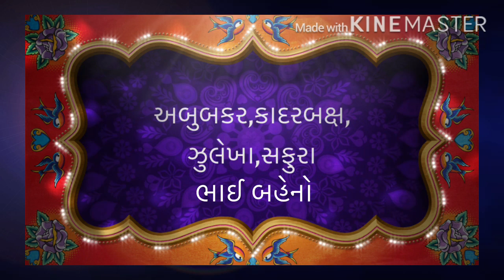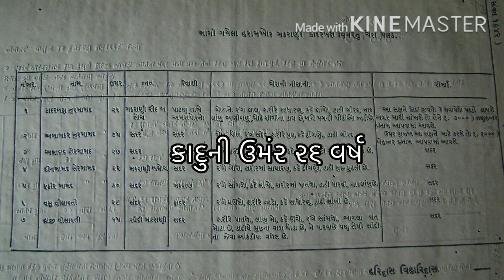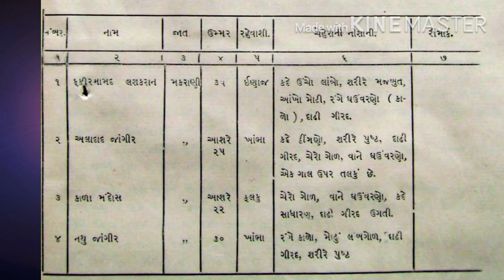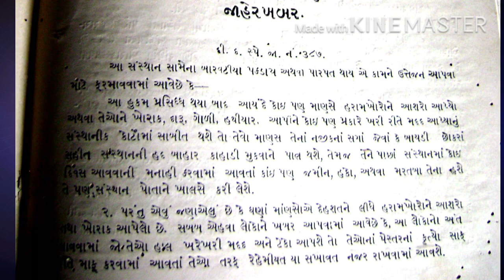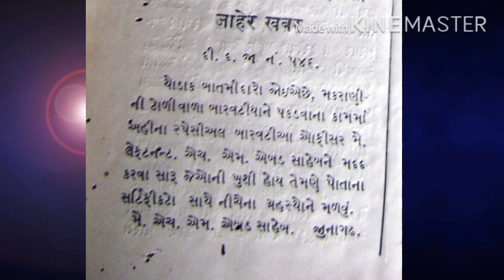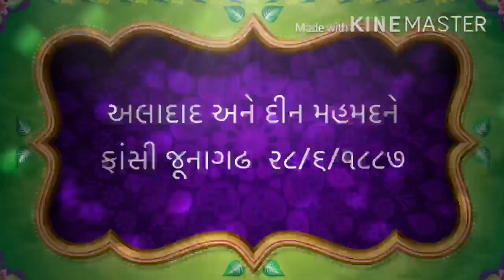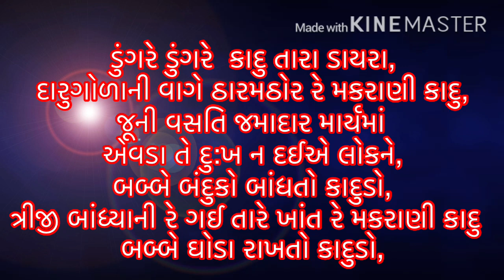કાદુ મકરાણી - ડો. પ્રદ્યુમ્ન ખાચર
Kadu Makrani - Dr.Pradman Khachar